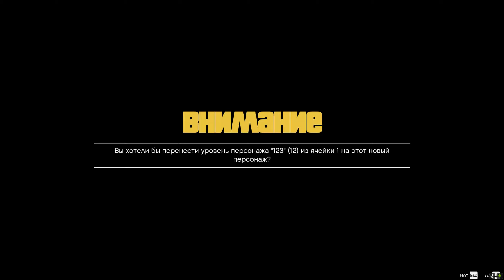Grand Theft Auto V: Premium Edition набор «Преступная организация»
Grand Theft Auto V: Premium Edition набор «Преступная организация» Создаем второго персонажа в игре gta 5 (мужской персонаж)